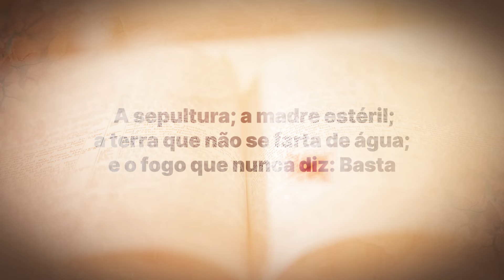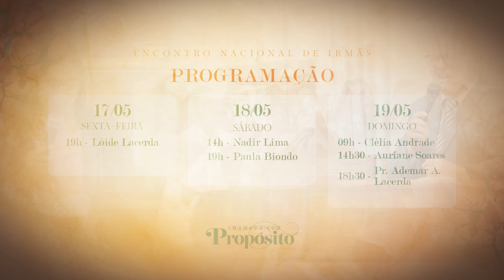VEM AÍ | Encontro Nacional de Irmãs 2024